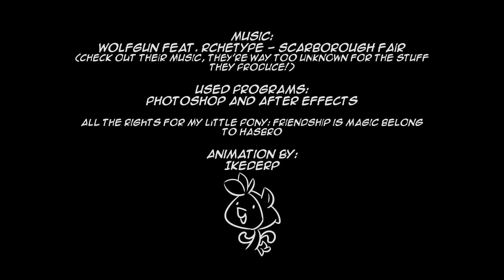Sonic Dive Strike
well somebody is certainly going to feel that punch

This one started out as a sketch, then I liked the sketch so much that I made a full drawing, then I liked the drawing so much that I made a gif out of it, then I liked the gif so much I made a small animation out of it @ u @. But I had to stop there, otherwise I probably would have ended at a full feature film or triple A game or something...